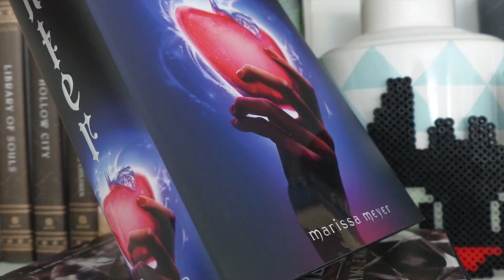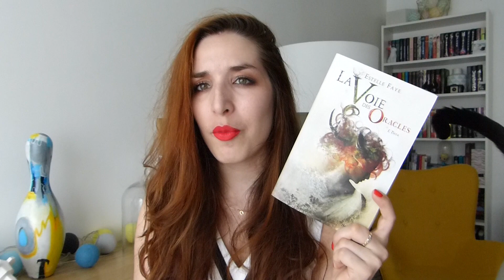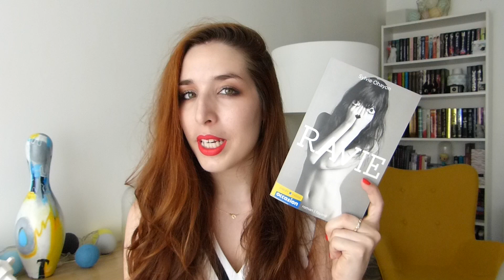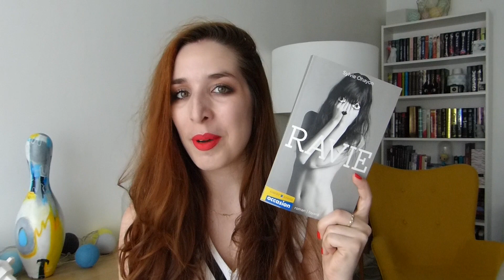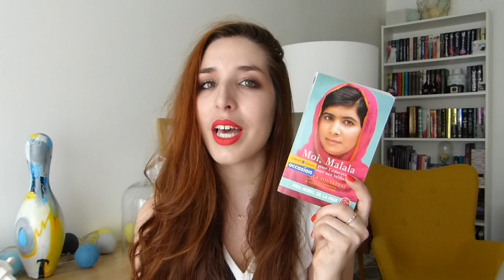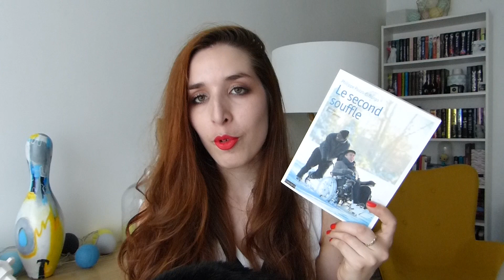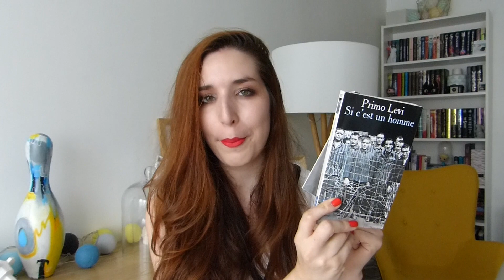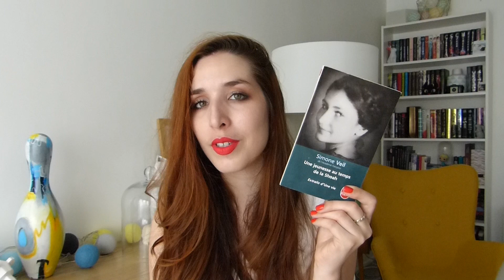Book Haul | Juin 2016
Livres cités ♡ :

- "La voie des oracles" par Estelle Faye
- "Un éclat de givre" par Estelle Faye
- "Comando culotte" par Mirion Malle
- "I.R.L" par Agnès Marot
- "Ravie" par Sylvie Ohayon
- "Le diable dans la ville blanche" par Erik Larson
- "Le meilleur des mondes" par Aldous Huxley
- "Globalia" par Jean-Christophe Rufin
- "Moi, Malala" par Malala Yousafzaï
- "Le second souffle" par Philippe Pozzo Di Borgo
- "Les reines de France au temps des Valois : les années sanglantes" par Simone Bertière
- "Un long dimanche de fiançailles" par Sebastien Japrisot
- "Le journal d'Anne Franck"
- "La proie des ombres" par John Connolly
- "Troyer" par Gardner McKay
- "Une jeunesse au temps de la Shoah" par Simone Veil

Maquillage ♡ :

Palette yeux : Palettes  "Romantic eye" et "A la mode eyes"- Too Faced
Rouge à lèvres : Velvetine "True Love" - Lime Crime
Vernis : "Red lights ahead where ?" - O.P.I